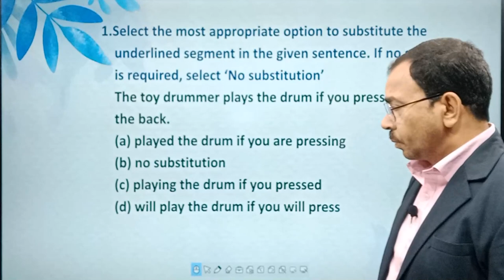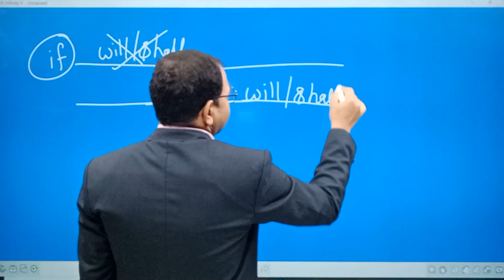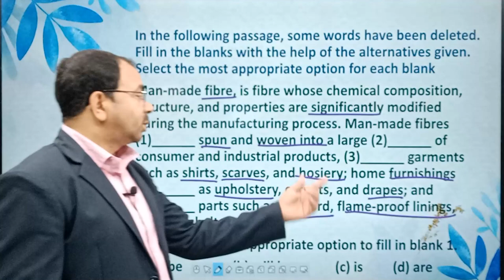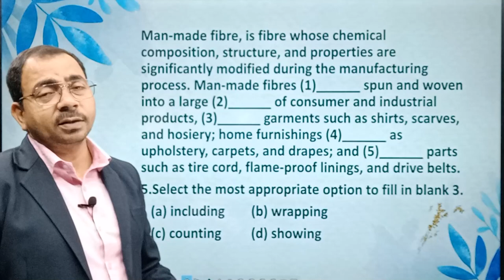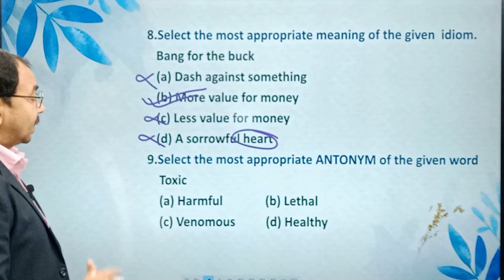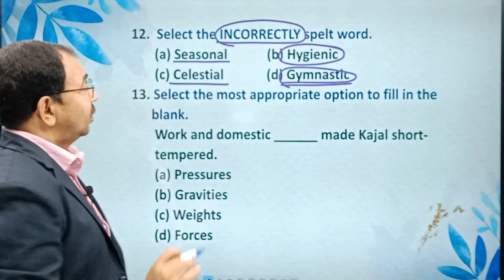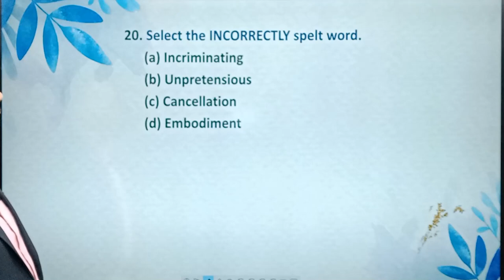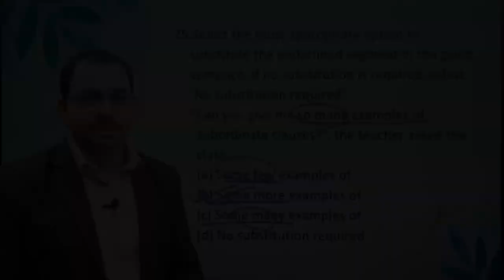SSC CGL/CHSL - English || Practice Session(Part-03)